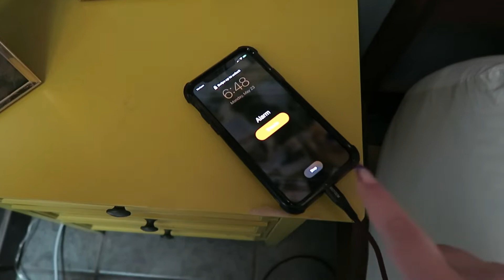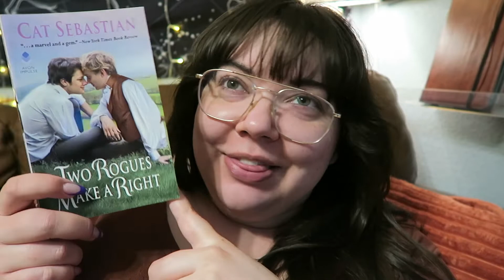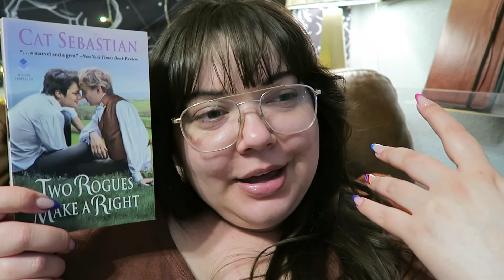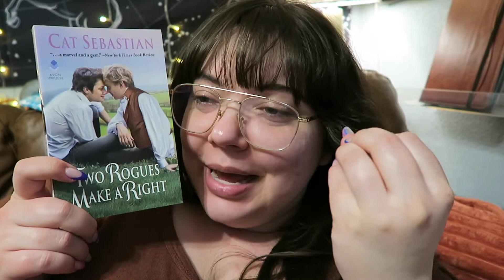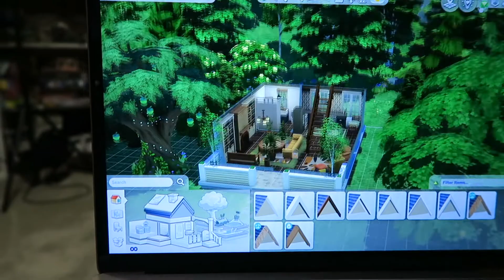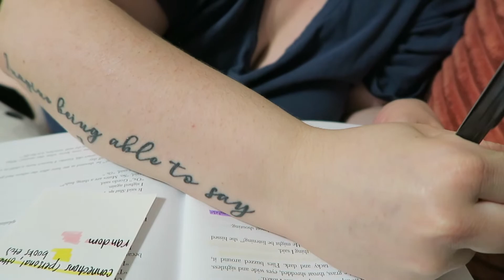INSTAGRAM CONTROLS MY DAY | My Coffee Tasted Like Onions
For it being a Monday, I had so much fun. It was nice to have some decisions taken out of my hands by everyone who picked my day on instagram. Should I do this again in the future?

🌖BOOKS🌖
Two Rogues Make a Right - Cat Sebastian
Wolfsong - TJ Klune

🌕THE STORY CONTINUED BOOK CLUB🌕
Do you love fanfictions, retellings, or fanfiction elements? We have a bookclub for you! Join us at the Fanfiction Readathon Discord to be a part of our monthly book club. The bookclub is co-hosted by myself and Serena at Read the Riot.
The next few book club books are:
June - The Extraordinaries by TJ Klune

⭐️Wish List

Paige M.